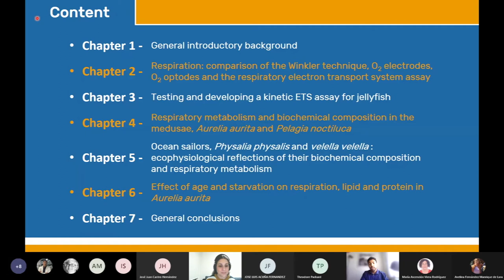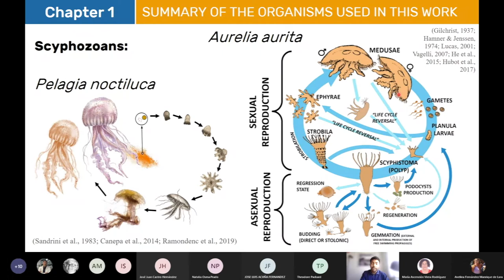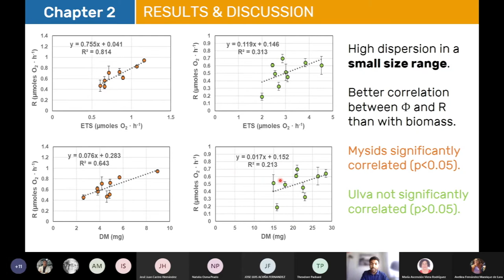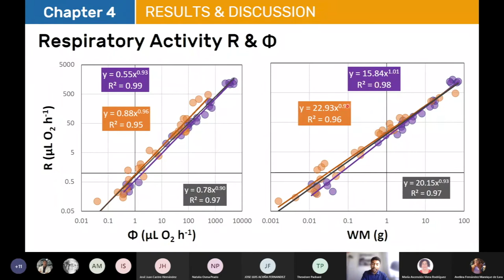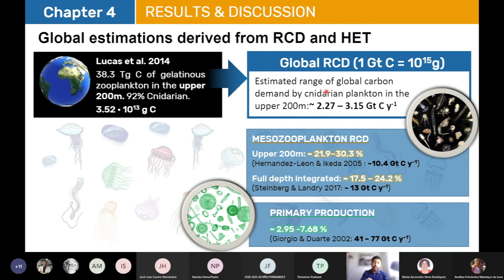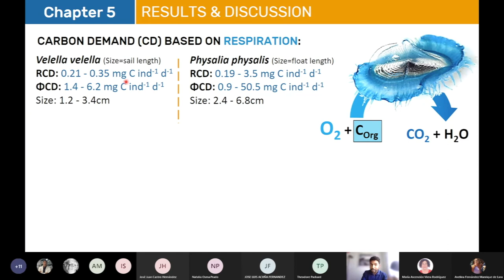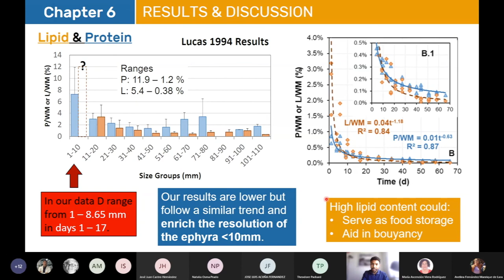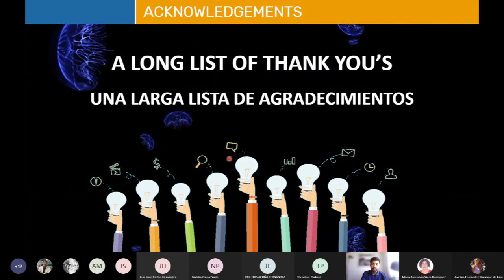Las medusas como depredadoras y presas. Lectura de Tesis doctoral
Las "medusas" como depredadoras y presas. Estudio de su metabolismo respiratorio y composición bioquímica. “Jellyfish" as predators and prey: studying their respiratory metabolism and biochemical composition

Lectura de Tesis doctoral a cargo de Daniel Rickue Bondyale Juez.

Programa de Doctorado en Oceanografía y Cambio Global por la Universidad de Las Palmas de Gran Canaria.

Directores: María Milagrosa Gómez Cabrera  y Theodore Train Packard

Composición del Tribunal: Jose Juan Castro Hernandez, Natalia Osma Prado
y Jose Luis Acuña Fernández (Presidente)